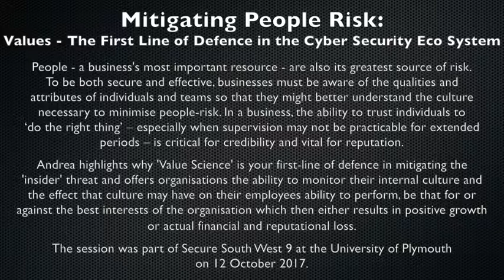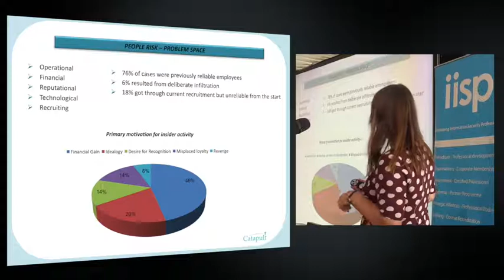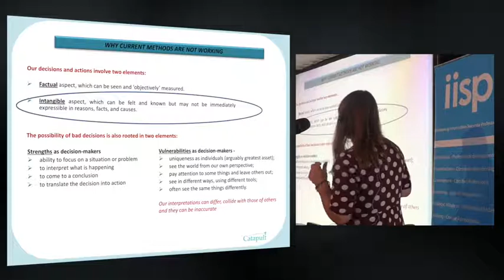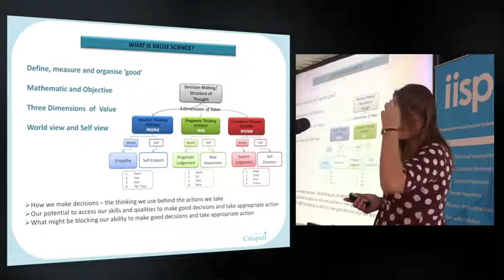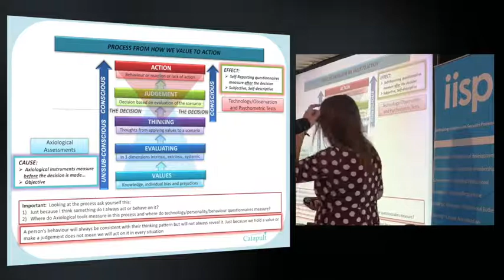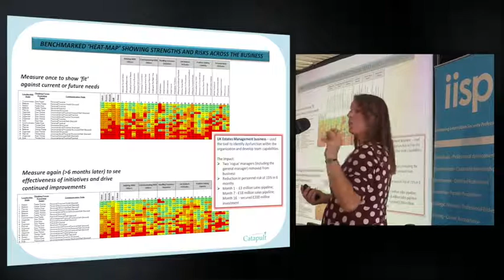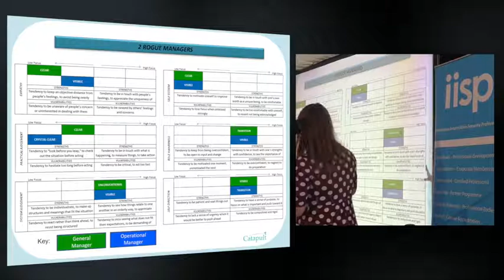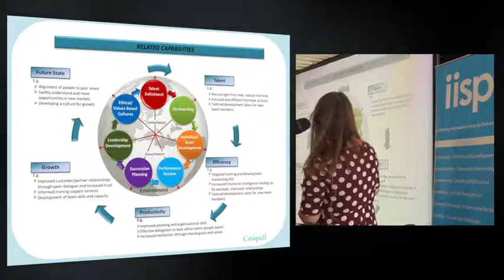Secure South West 9 - Andrea Burns - Mitigating People Risk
People - a business's most important resource - are also its greatest source of risk. To be both secure and effective, businesses must be aware of the qualities and attributes of individuals and teams so that they might better understand the culture necessary to minimise people-risk. In a business, the ability to trust individuals to ‘do the right thing’ – especially when supervision may not be practicable for extended periods – is critical for credibility and vital for reputation.

Andrea highlights why 'Value Science' is your first-line of defence in mitigating the 'insider' threat and offers organisations the ability to monitor their internal culture and the effect that culture may have on their employees ability to perform, be that for or against the best interests of the organisation which then either results in positive growth or actual financial and reputational loss.

The session was part of Secure South West 9 at the University of Plymouth on 12 October 2017.